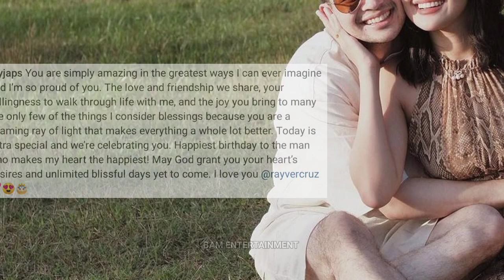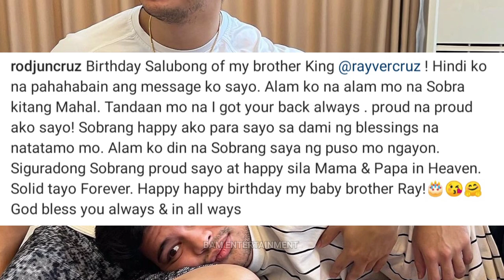RAYVER CRUZ 34TH BIRTHDAY❤️JULIE ANN RODJUN CRUZ NAGHANDOG SIMPLENG DINNER PARTY SALO-SALO NG FAMILY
rayver cruz, rayver cruz 34th birthday, birthday party celebration ni rayver cruz, julie ann san jose, julie ann san jose tumawag kay rayver cruz pqra batiin ito ng happy birthday dahil busy ito sa work kaya hindi na kasama sa simple celebration salubong with rodjun cruz